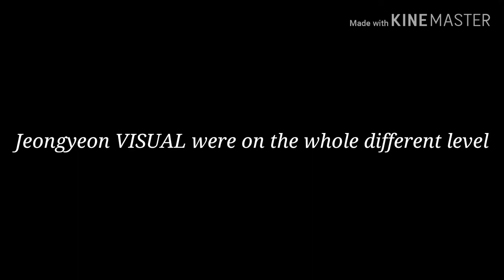Jeongyeon short hair is bacckkk!!